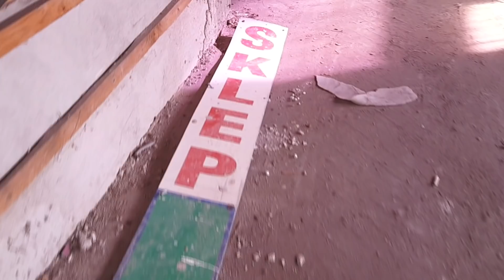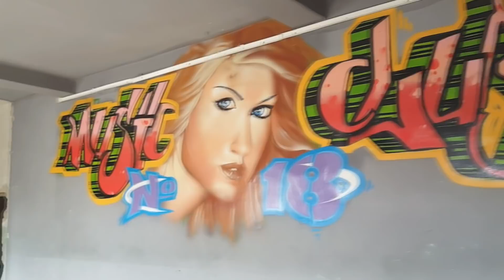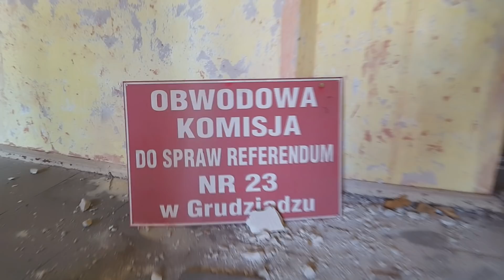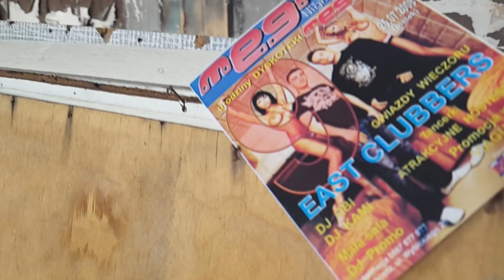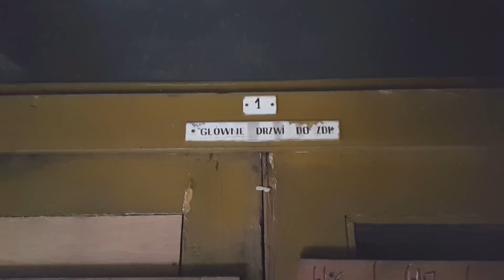Gumak, Kalosz / Bravo / Megic / No18 - Grudziądz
Opuszczony budynek byłego zakładu GZPGum Stomil. W dalszej historii miejsce grudziądzkich dyskotek: Bravo, Megic i No18.

Miejsce wielu wspomnień, tak jak bale maturalne, imprezy firmowe.